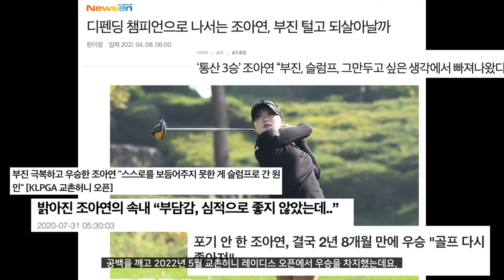우승하는 프로들이 복싱이 취미길래 따라해봤씁니다. 이거슨 입에서 나는소리가 아니야! (원투쓱빡)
안녕하세요 혜바라기 여러분! 혜프로입니다.
요즘 잘나가는 골프 프로들이 다양한 운동을 취미생활로 하고있는데요,
그 중에서도 각광받고있는 운동! 복싱을 제가 체험해봤습니다!

경기 화성 동탄에 위치한 더 배럴 퍼포먼스의 갓 이상욱쌤,, 감사합니다!! ㅋㅋㅋㅋ
여러분 골프를 너무 어렵게 치려고 하지 마시구요,
다른 여러 운동들에서의 운동 원리와 비슷한 부분이 많으니
해결이 안되는 부분이 있다면 타 종목에서의 움직임을 비유로 생각하시면
스윙 메카니즘으로 풀리지 않던 부분들이 쉽게 풀리는 매-직을 경험하실 수 있을거예요!

모두 오늘도 굿샷, 굿데이!
매주 수요일 저녁 8시 30분 골린이 성장 라이브방송도 함께 하니까요
많은 관심과 참여 부탁드립니다. 감사합니다!